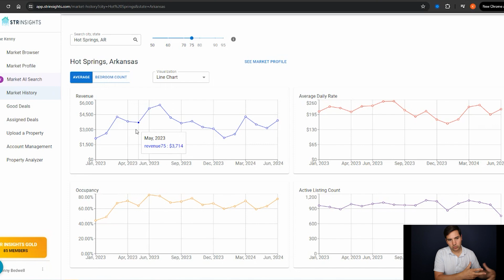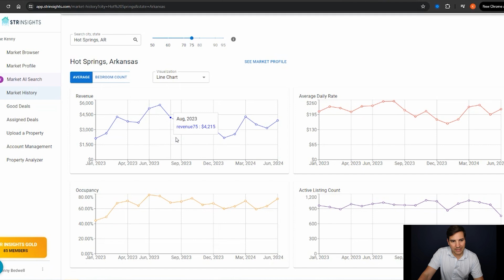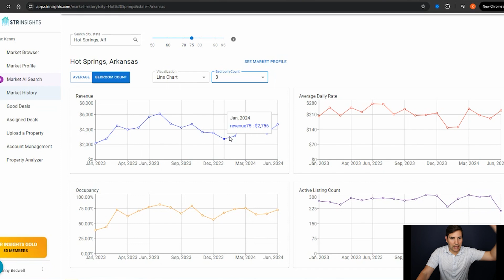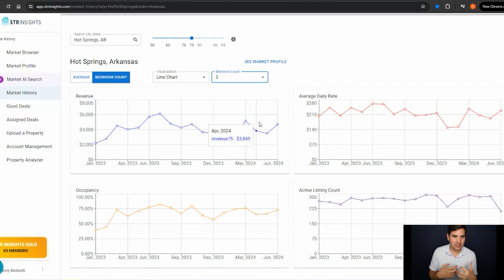Cash Flow Positive: Part 1 - The Biggest Trap with Short Term Rentals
Kenny reveals the biggest trap for short-term rental hosts: not tracking future earnings and pacing. He explains how hosts often focus on high season success and neglect preparation for slower seasons. Learn how key KPIs, proactive planning, and data analytics can help maintain profitability year-round. Kenny covers adjusting pricing strategies and leveraging amenities for different seasons.